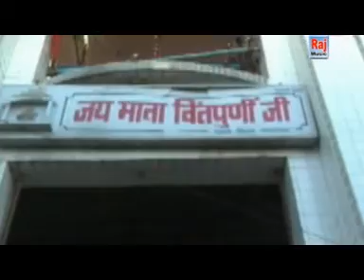सुपरहिट भोजपुरी माता भजन | Likha Likha Durga Mai | By Brijish,Dinesh & Anuradha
Song-Likha Likha Durga Mai
Album-Mai Ke Roop Anek
Producer-Bablu Aaryan
Singer-Brijish,Dinesh & Anuradha
Geet-Shankar Saidpuri
Copyright :-M D Music